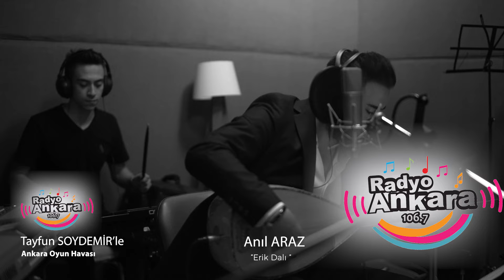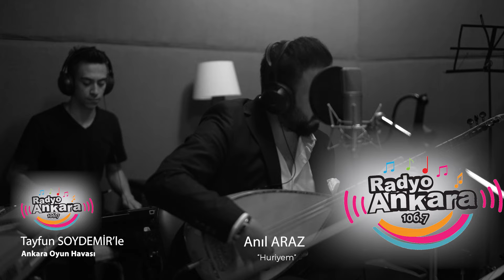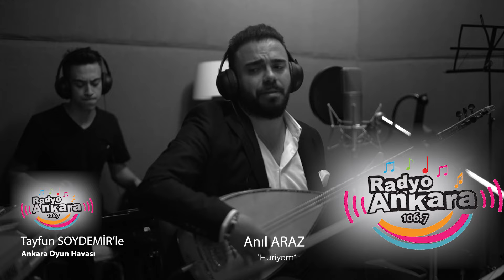Anıl Araz - Erik Dalı / Kar Yolla / Huriyem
İcracı Sanatçı : Anıl araz
Eser Adı : Erik Dalı / Kar Yolla / Huriyem
Söz - Beste - Anonim
Aranjör : Tayfun Soydemir
Yönetmen : Tayfun Soydemir
Sözler :
Erik dalı gevrektir
Erik dalı gevrektir
Amanın basmaya gelmez
Haydi basmaya gelmez...
Elin gızı naziktir
El gızı naziktir
Amanın küsmeye gelmez
Haydi küsmeye gelmez
Amanin oynasın eller
Diller kaynasın diller,
Eller ne derlerse desinler,
O dillerini yesinler,
Amanin oynasın eller
Diller kaynasın diller,
O dillerini yesinler..
Erik dalı gevrektir
Erik dalı gevrektir
Amanın eğmeye gelmez
Haydi eğmeye gelmez
El gızı naziktir
El gızı naziktir
Amanın küsmeye gelmez.
Haydi küsmeyegelmez
Amanin oynasın eller
Diller kaynasın diller,
O dillerini yesinler,
Amanin oynasın eller
Diller kaynasın diller,
O dillerini yesinler..

Bana bana bana kar yolla kar yolla kar yolla
Kar bulamazsan yar yolla yar yolla yar yolla

Bana bana bana tuz gönder tuz gönder
Tuz bulamazsan buz gönder buz gönder

Fistanı biçtim dar geldi huriyem
Hastalandim yar geldi vay aman
Hastalandim yarim geldi vay aman...

Ben Baharı bekler iken huriyem
Başıma neler geldi vay aman

Facebook'tanTakip edin
 / askmuzikprod.  .

İnstagram'dan Takip edin:
 / askproduksi.  .

Twitter'den Takip edin:
/ ask_002

Adres: Yeni Batı Mah. 2391 Sk. No: 16/B
Yenimahalle - Ankara